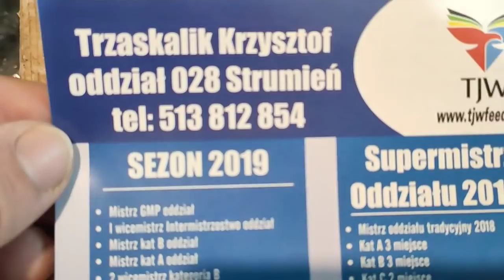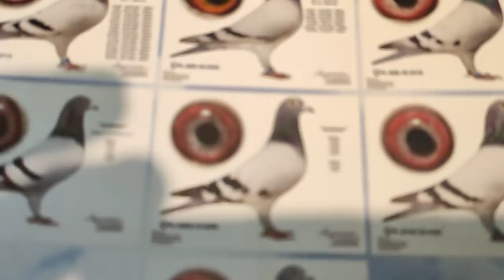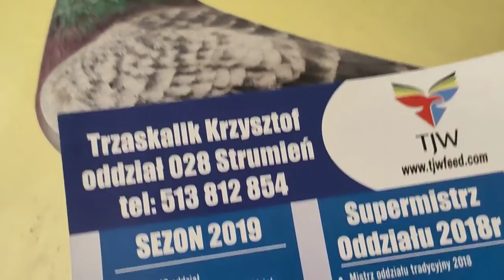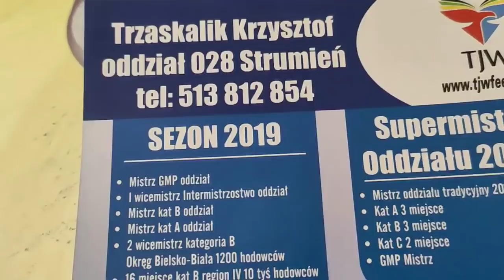wysyłka młodych - marzec 2020